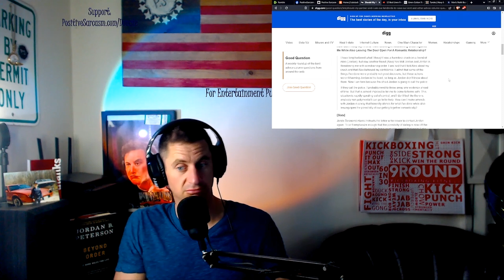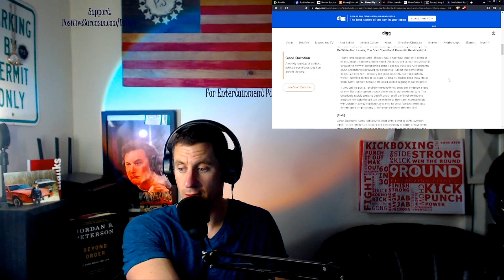Positive Sarcasm Podcast: "Summer Linen, Q&A June 18th"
Intro: Summer heat killing your wardrobe? Here's some style pointers that won't make you sweat.
Segment 1: A session of Q&A.

Trade Stocks and Crypto
Reward when you sign up:

PositiveSarcasm.com - 2014